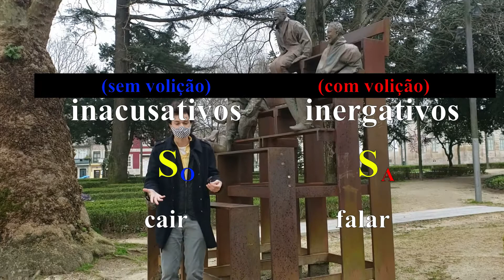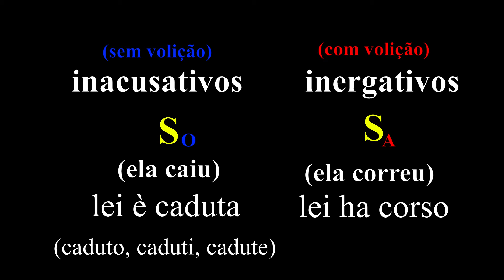Os Verbos Inacusativos e Inergativos | Alomorfe numa Casca de Noz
Continuemos nossa jornada pelo mundo das ergatividades neste curto vídeo!

NOTA: com amor a todos os dubladores, o Alomorfe reconhece a superioridade da dublagem em relação às legendas.

Produção: Pellissari&Pellissari